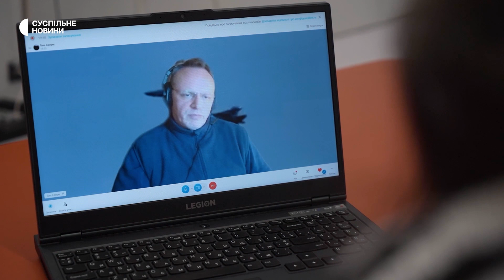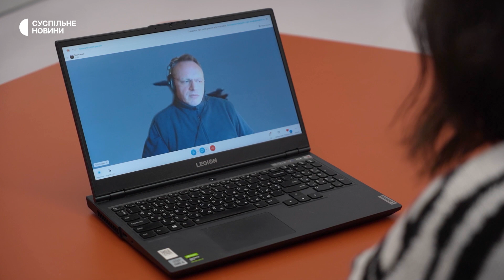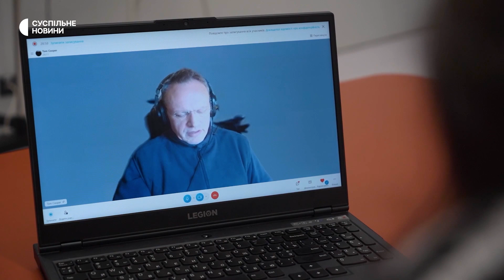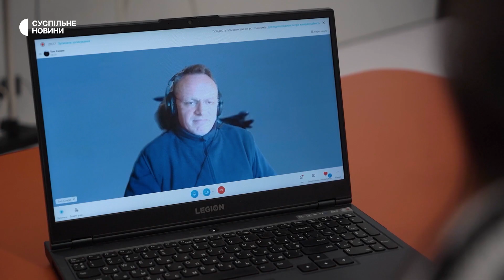Купер — про бої за Бахмут, фронт взимку та вплив ударів по енергосистемі на Сили оборони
Спроби Росії захопити Бахмут можуть тривати роками — поки вона мобілізовуватиме та надсилатиме туди тисячі резервістів, вважає військовий аналітик Том Купер. За його словами, ЗСУ утримують місто завдяки перевазі в якості підготовки, однак такі невеликі щоденні штурми на конкретних ділянках фронту заважають їм підготуватися та піти в контрнаступ.

Російські війська ж узагалі втратили можливість проводити серйозні наступальні операції, каже Купер: їхня матеріально-технічна частина розрахована на підтримку приблизно 100-150 тисяч військових, а щойно їх стає більше — система обвалюється. Тоді, щоб це вирішити, росіянам доводиться виходити з захоплених територій — як це було на Київщині, Харківщині та в Херсоні.

Чи впливають обстріли української енергосистеми на перебіг війни, які можливості відкриває звільнення Херсона та де далі розгортатимуться найважливіші події на фронті — у нашій новій розмові з аналітиком.